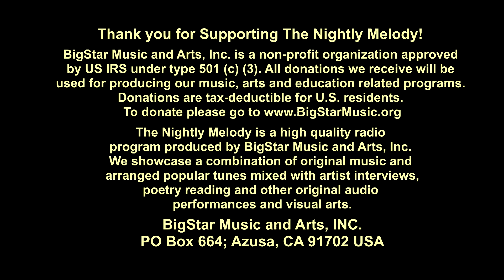Bella Ciao - Fingerstyle Guitar Arranged by Peng Chen/Takamine No.10/Rode NT-4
At The Nightly Melody show 161,  I arranged and performed the famous melody Bella Ciao, it is an Italian folk song from the late 19th century, my arrangement make it sounds like a happy modern song.

Gears for making this video:
Guitar: Takamine No. 10
Camera: Sony A6600
Lenses: Tamron 17-70mm
Mic: Rode NT-4
Tube Mic preamps:  Motu 828 MK2 built-in
Audio interface: Motu 828 MK2
Audio mixing: Cubase + Waves plugins
Video editing: Sony Movie Studio Platinum

BigStar Music and Arts, Inc. is a non-profit organization approved by US IRS under type 501 (c) (3). All donations we receive will be used for producing our music, arts and education related programs.

The Nightly Melody is a high quality radio and video program produced by BigStar Music and Arts, Inc. We showcase a combination of original music and arranged popular tunes mixed with artist interviews, poetry reading and other original audio performances and visual arts.